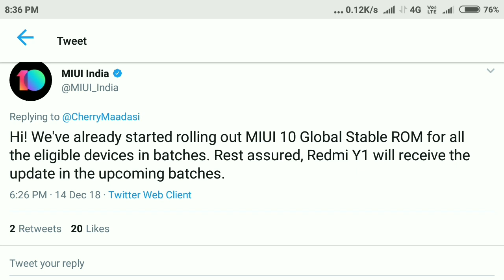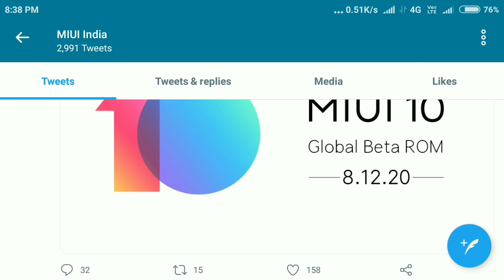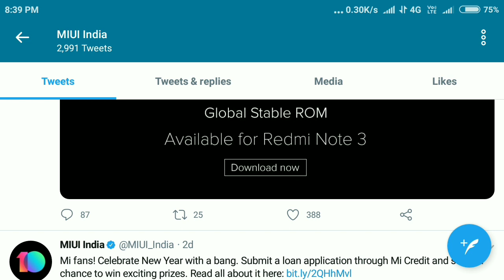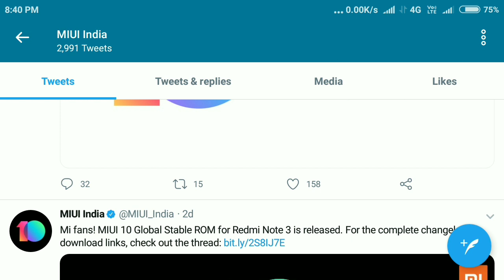Redmi Y1 MIUI 10 Updated क्यों नहीं मिल रहा है आज जान लो और कब मिलेगा 🔥🔥🔥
Namaskar Dosto aaj ki video main aapko bataunga ki Redmi Y1 main miui 10 update kab melaga  Portrait Mode ya Face unlock dekhne ko Milega ki nahi milega update kab aayega